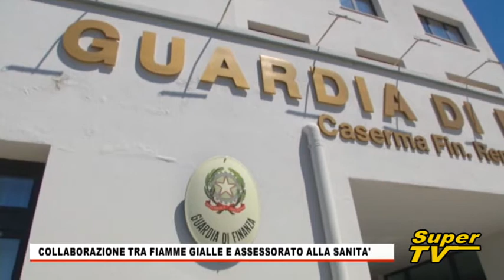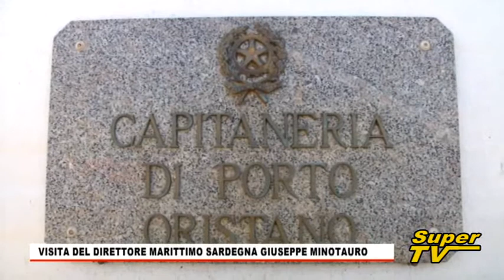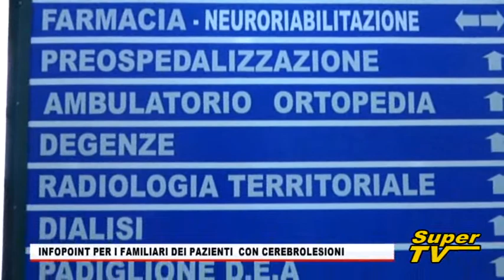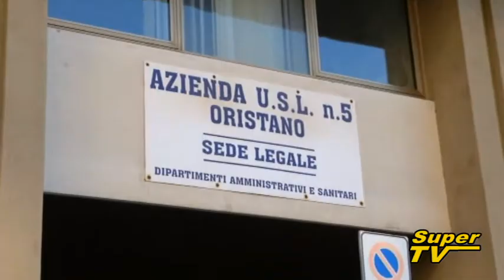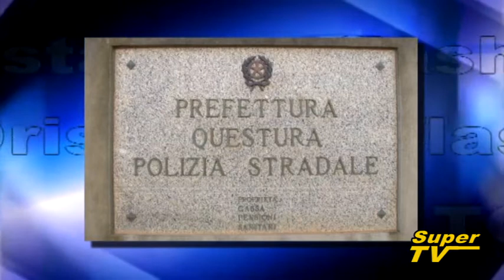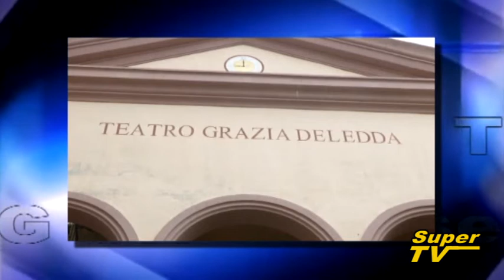TG Oristanese del 9 NOVEMBRE 2017